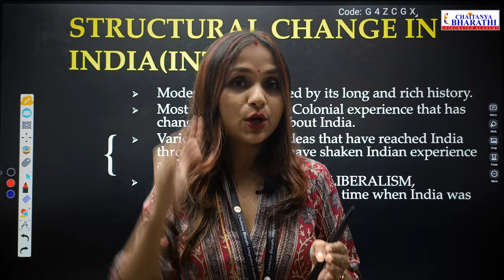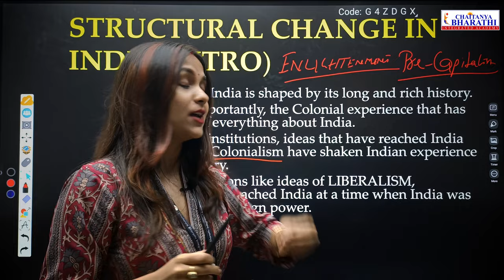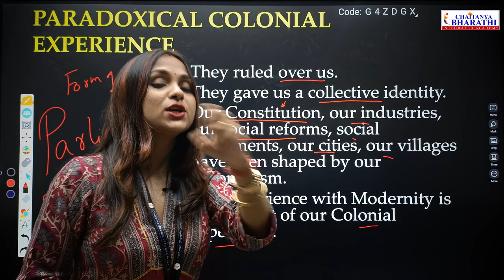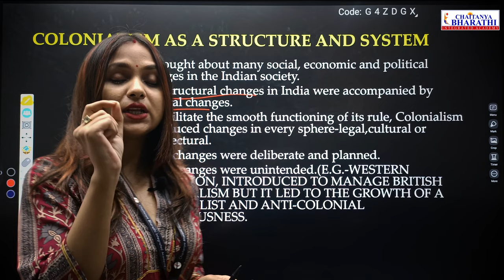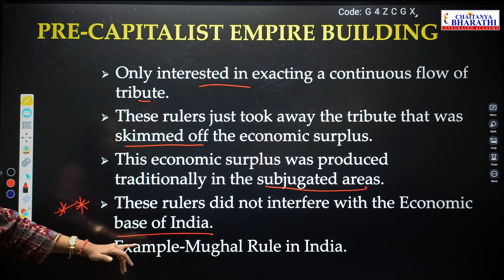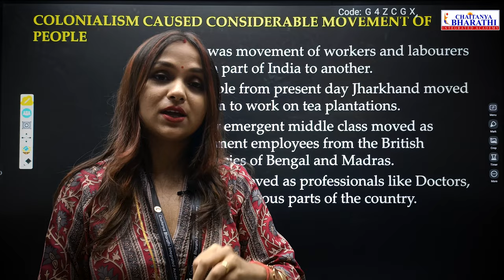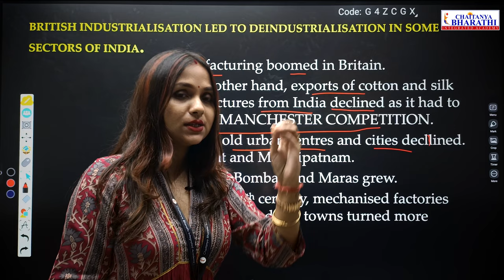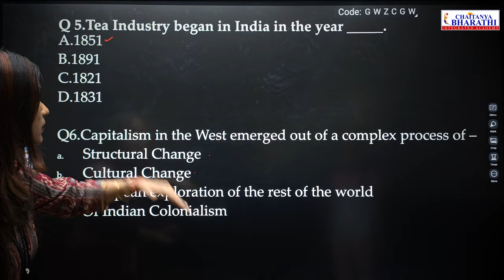CUET 2023 Colonial Impact: Structural Change | Introduction | Sociology .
To understand Structural Change, A brief revision of the emergence of Sociology is imperative.

ABOUT OUR  CHANNEL:
At Chaitanya Bharathi we foster a learning environment that promotes responsible, principled behaviour which respects the dignity of all the members of the community. We are committed to practices that are fair, honest and objective in dealing with students, faculty members, staff and stake at all levels of the community.

To provide to our students an environment conductive to high quality learning. To create a culture for intellectual curiosity and a genuine desire for knowledge and understanding. To foster in every child, a sense of citizenship, to be amongst the community of students and know how to grow by themselves and amongst the peers.

CHAITANYA BHARATHI INTEGRATED ACADEMY.